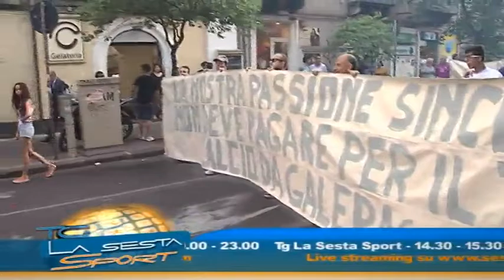TG LA SESTA SPORT 04 07 2015